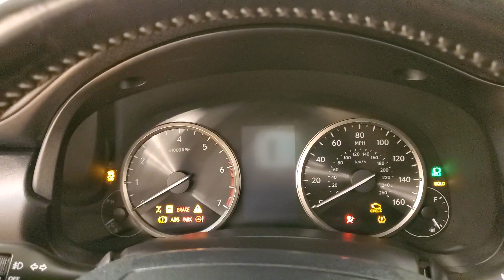2016 | Lexus NX 200t | MEDIA SCREEN MOONROOF REAR CAMERA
BACKUP CAMERA, LEATHER, HEATED SEATS, SUNROOF/MOONROOF, PARKING ASSIST, BLUETOOTH, HEAD UP DISPLAY, SIRIUSXM RADIO COMPATIBLE **3 MONTHS FREE**, USB, PUSH BUTTON START, POWER SEATS, CRUISE CONTROL, AWD, 2 KEYS, ONE OWNER, 118-POINT INSPECTION PROCESS. CARFAX One-Owner. Clean CARFAX. Odometer is 12280 miles below market average! 22/28 City/Highway MPG It's been 22 years since the opening of the first Car Vision dealership and we can't remember one day where we didn't welcome every single person as family into our house. Our team is the extension of our family and we take pride in the successes accomplishments of each one of them.

Awards:
  * 2016 KBB.com Best Resale Value Awards   * 2016 KBB.com Brand Image Awards